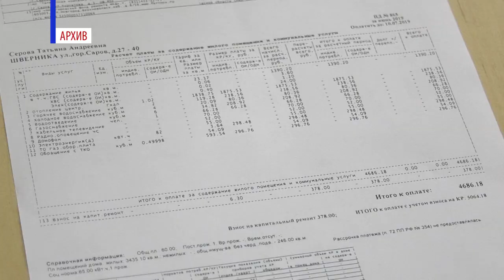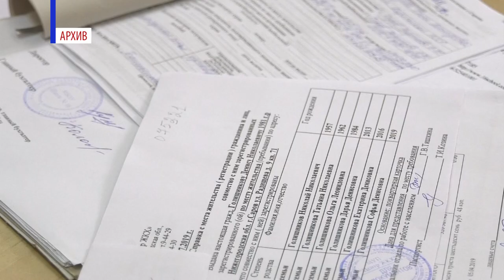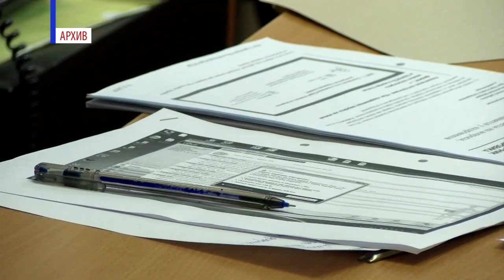Доплата за карантин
Те, кто в период эпидемии коронавируса остался без работы или чей доход сократился, могут получить субсидии по линии соцзащиты. Правительство подготовило для россиян, оказавшихся в трудной жизненной ситуации, меры поддержки.